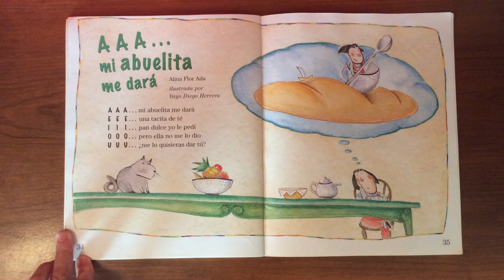AEIOU Poema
Alma Flor Ada nos da una estrofa sobre las vocales.